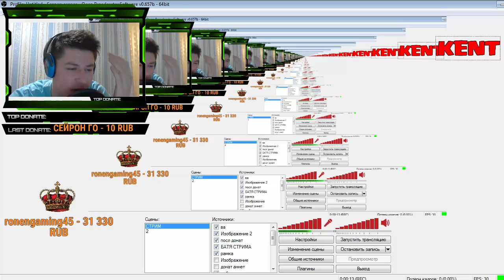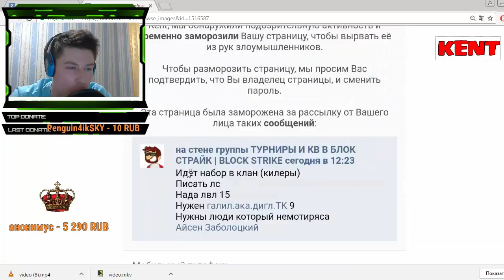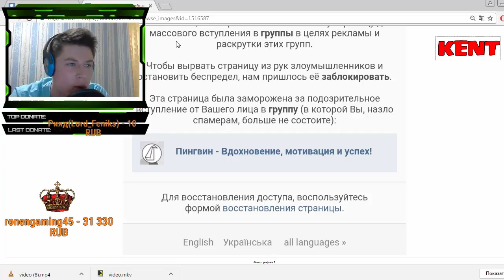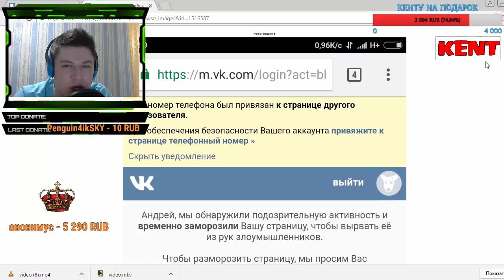ВКОНТАКТЕ МЕНЯ ЗАБАНИЛ ИЗ-ЗА ТОГО ЧТО Я ТЕРРОРИСТ